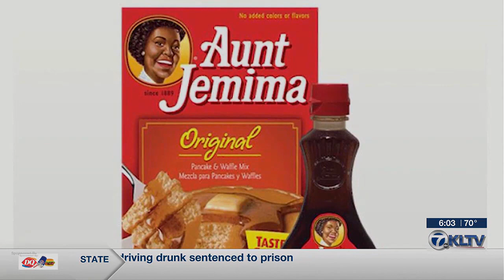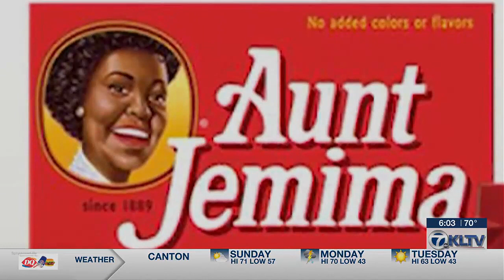Hawkins celebrates trailblazer Lillian Richard with annual Pancake Festival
Saturday would be the 124th birthday of Lillian Richard, better known in Hawkins as “Aunt Jemima.” As a consequence of her influence, the Hawkins Pancake Festival has been celebrated since the mid ‘80s.